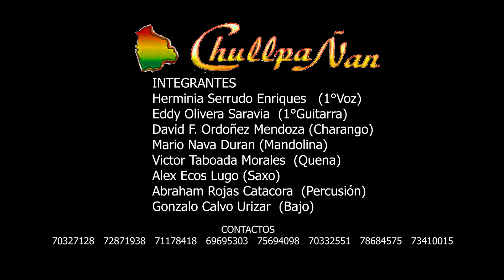🔥Grupo CHULLPAÑAN 💃Mix Exitos de Oro🔥LUMA STUDIOS 2022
Exitos de oro CHULLPAÑAN